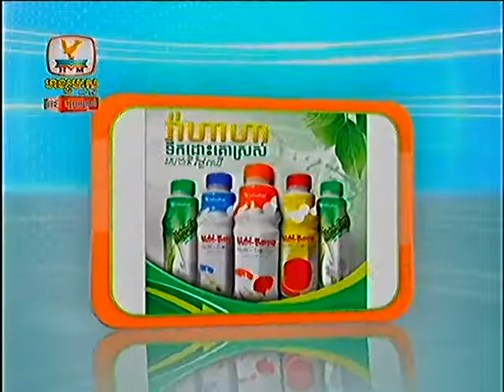Cambodian News Hang Meas Express News HDTV News on 15 July 2013 Part7